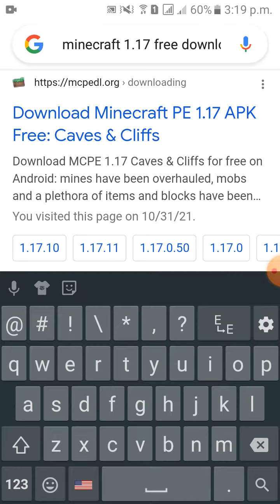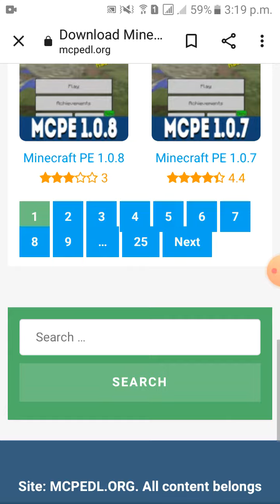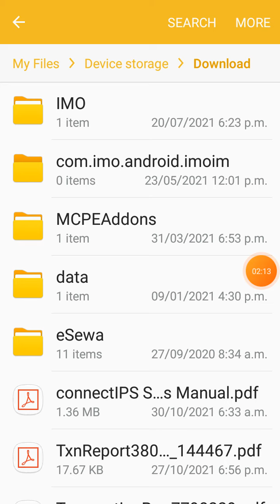how to download minecraft for android 2021